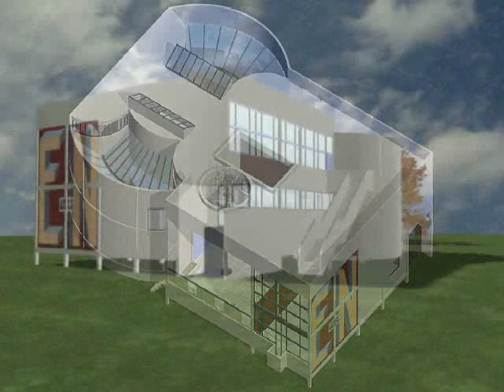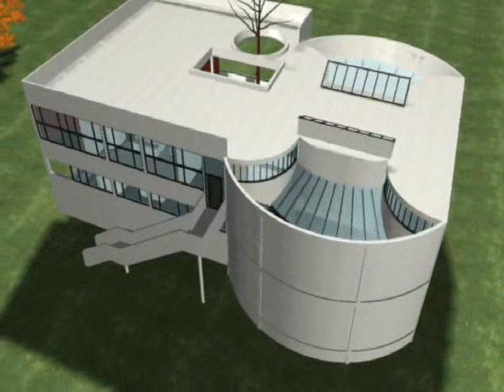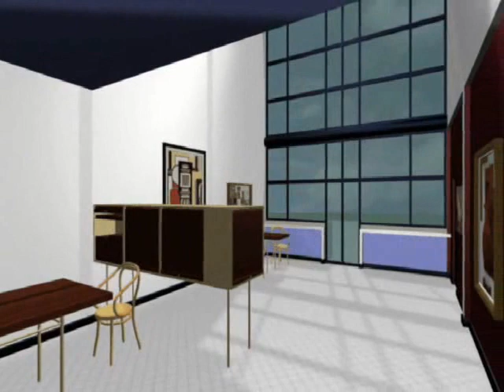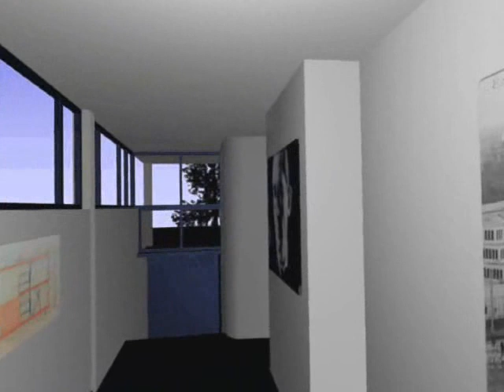Art Deco Exposition - Pavillion de l'Esprit Nouveau -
PAVILLION DE L'ESPRIT NOUVEAU
de Le Corbusier et Pierre Jeanneret
Ricostruzione e Animazione 3D BY STUDIOSEN
Esposizione delle arti decorative di Parigi  1925

Virtual reconstruction and animation 3D
Architecture By STUDIOSEN
THE ART DECO EXPOSITION - PARIS - 1925

Architecture
Reconstruction et Animation 3D by STUDIOSEN
Exposition des Arts Décoratifs - Paris 1925